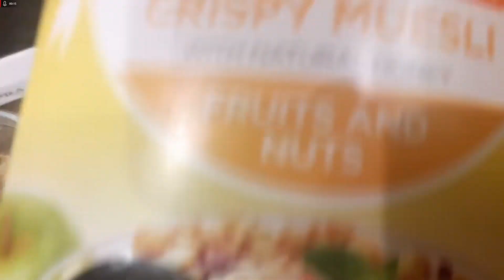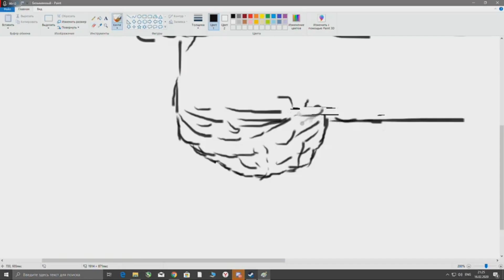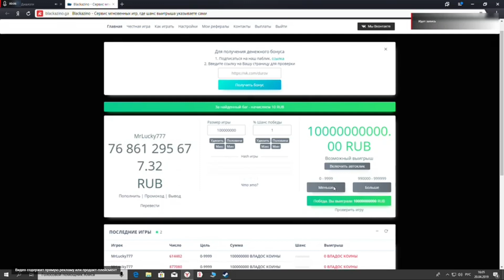нарезка детей(лучшие моменты на канале)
самые сочные,классные,прекрасные,ламповые моменты на канале под чиловую музычку,наслаждайтесь воспоминаниями
теги(можешь не читать)(мне стыдно их ставить,но надо выживать)